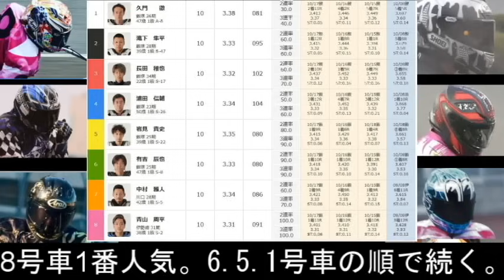10 18飯塚オート【GⅡオートレースメモリアル最終日】7R～12R動画 STOP THE 周平になるのか！飯塚勢が一矢報いるか！【しゅうちゃんオート】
飯塚オートレース　GⅡオートレースメモリアル
5日間開催 最終日 優勝戦7R～12R動画

＠xiuchanauto